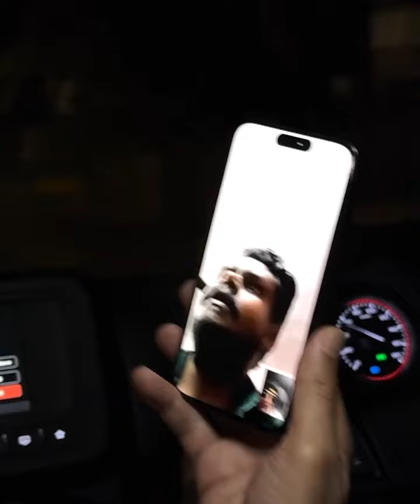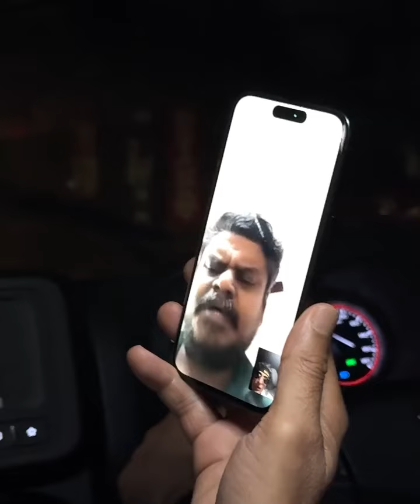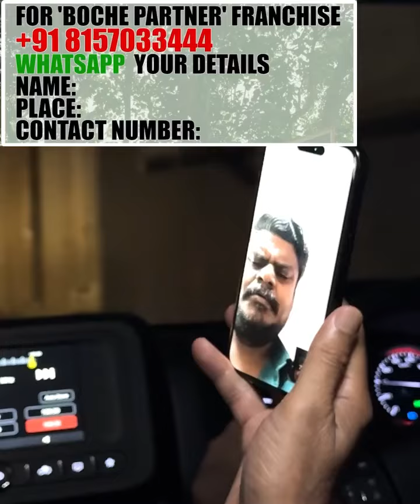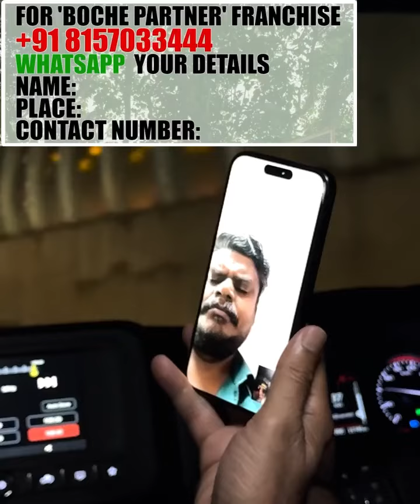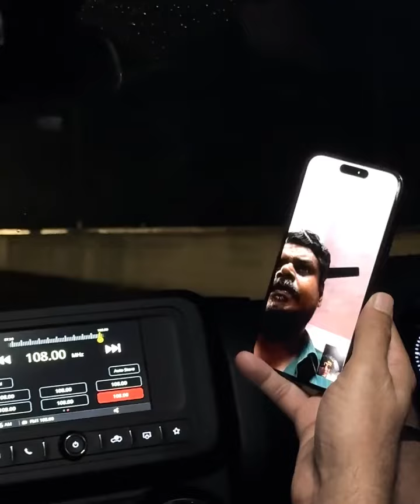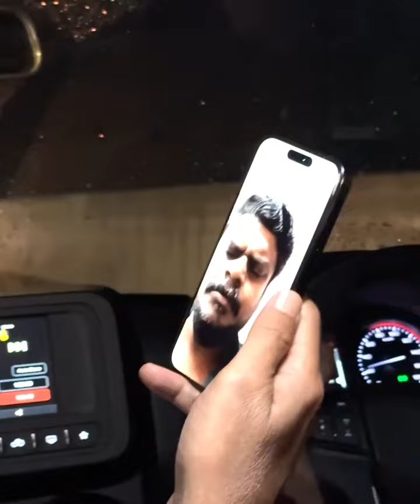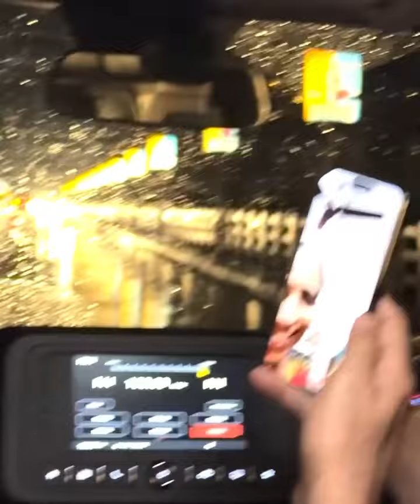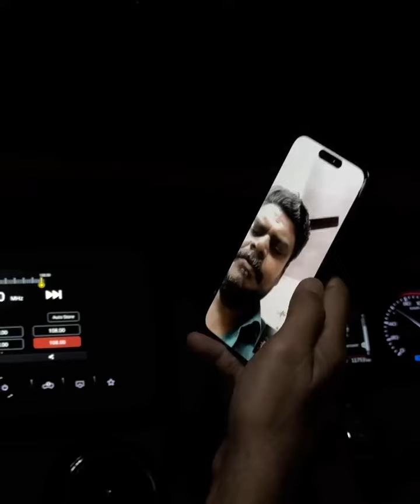10 ലക്ഷം സ്വന്തമാക്കി ബാർ ജീവനക്കാരൻ | Boche Tea Lucky Draw Winner | Boche Win | 8921533831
10 ലക്ഷം സ്വന്തമാക്കി ബാർ ജീവനക്കാരൻ | Boche Tea Lucky Draw Winner | Boche Win | 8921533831